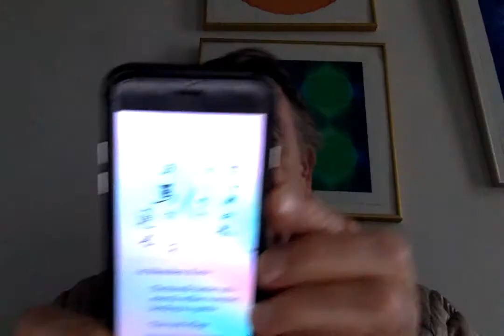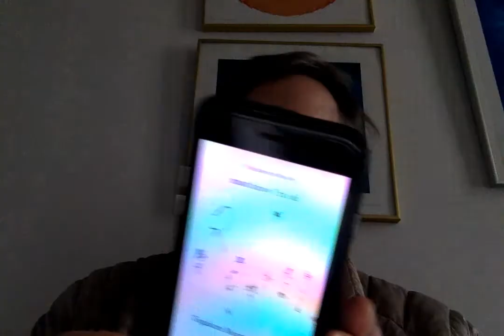Kobayashi Issa poetry The Spring of My Life part 2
Kobayashi Issa The Spring of My Life poetry Haiku translator Sam Hamill Japanese poems Budda Birthday